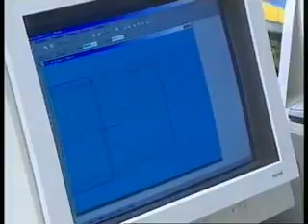Telesanterno Confindustria Emilia Romagna 11 marzo 2010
Confindustria Emilia-Romagna punta su India, Israele, Libia e Vietnam per rilanciare lexport della nostra regione. Vincere la sfida dellinternazionalizzazione sarà decisivo nei prossimi cinque anni.

LEmilia-Romagna è pronta per affrontare linternazionalizzazione del sistema produttivo. E questa, infatti, la più grande sfida che le imprese della nostra regione saranno chiamate a giocare nei prossimi cinque anni, in un momento in cui la crisi economica sta accelerando ulteriormente le dinamiche competitive a livello mondiale.
E per continuare ad avere successo, le aziende del nostro territorio dovranno essere capaci di cogliere ogni possibile opportunità dovunque essa si presenti. Si punta, dunque, su paesi quali India, Israele, Libia e Vietnam.